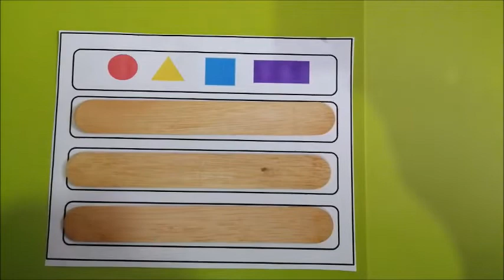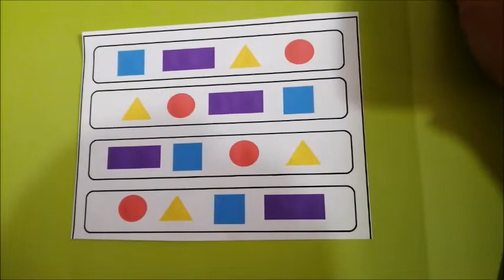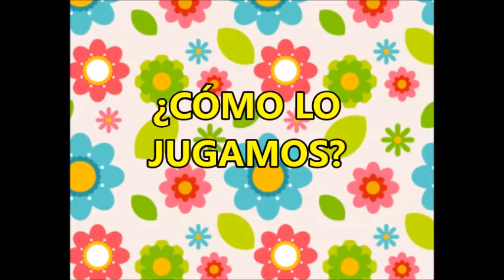JUEGO DE MEMORIA CON BAJA LENGUA